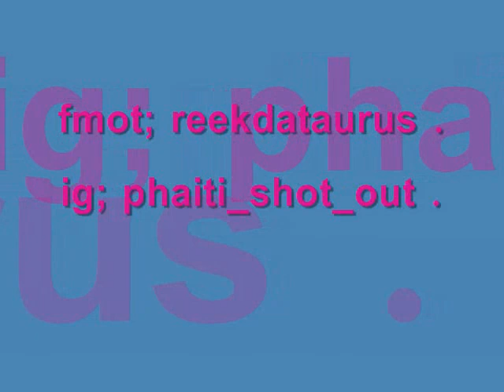Reek Royal - 23